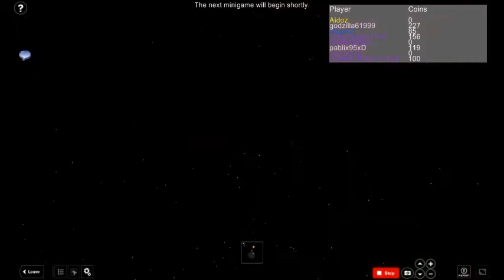Project of Sat 30 Apr 2011 09:34:31 PM PDT